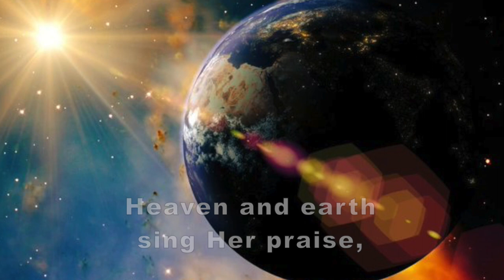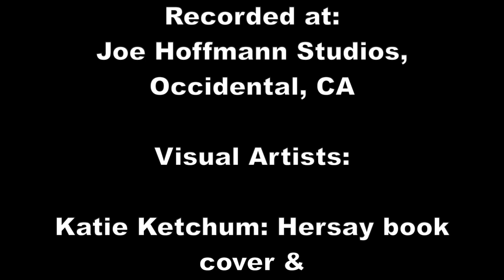Ruah Creates Day and Night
filling the world with delight.
Heaven and Earth sing Her praise,
showing Her glory always.
Her creation shines,
spreading Love Divine.

Ruah brings beauty to life,
lifting our spirits to thrive.
She gives us power to rise,
soaring as high as the skies.
We reflect Her grace,
shining in each face.

Video Credits

From:
Hersay: Songs for Healing and Empowerment

Visual Art:
Katie Ketchum: Hersay book cover & “She Is Materializing” paintings
Lucy Synk: “Ruah” painting
David Clanton: “Flying Woman” artwork
Stacy Boorn: photo of sunset at Lake Clark National Park, Alaska